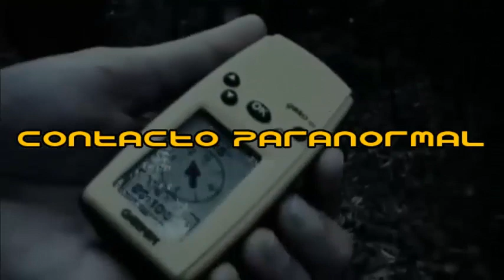UFO over the city in Colombia 2016